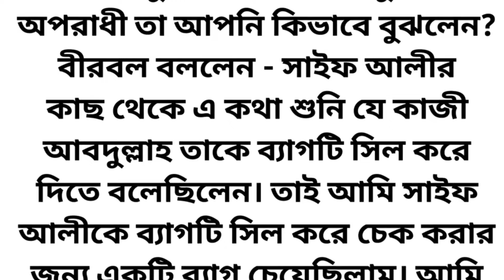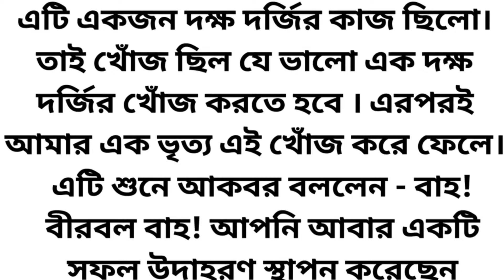আকবর ও বীরবল।